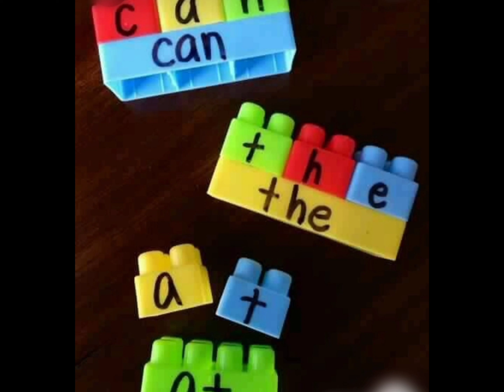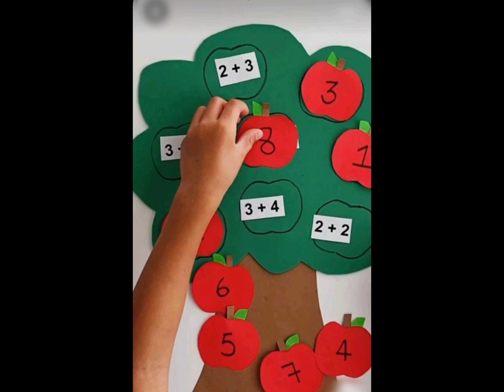दूसरा शिक्षक अभिभावक संघगोष्टी/सभी स्कूलों को करना है यह काम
Tags
2nd शिक्षक अभिभावक संघगोष्टी
सभी विद्यालयों को करना है यह काम
शिक्षक अभिभावक संघगोष्टी में क्या करना है
शिक्षक अभिभावक संघगोष्टी कब करना है
diksha micro improvement project,
head master micro,
improvement project,
innovative pedagogy course,
micro improvement project,
micro improvement project bihar,
micro improvement project in hindi,
micro improvement project module 1,
micro improvement project module 8
,micro improvement project not showing,
micro improvement project on diksha,
micro improvement project profile update,
micro improvement project task,
Current affairs